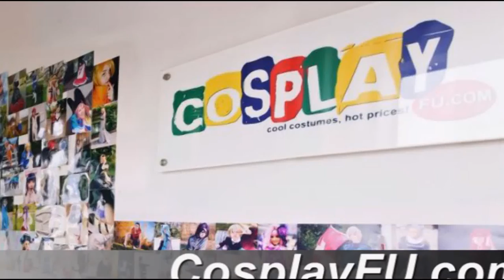Arlong Costume from One Piece Cosplay